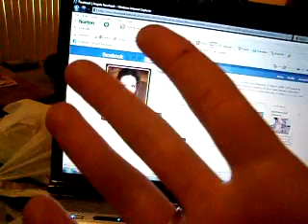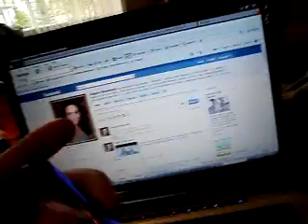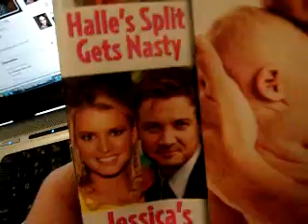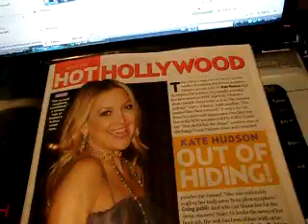Shoppers Mini Haul